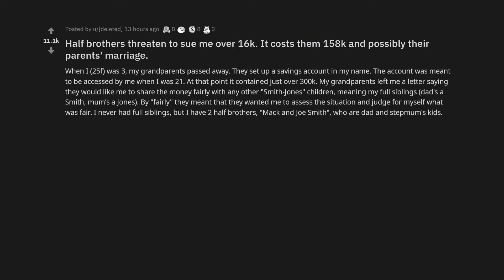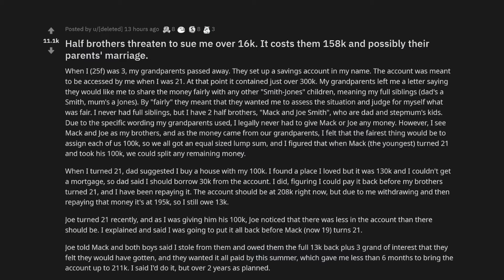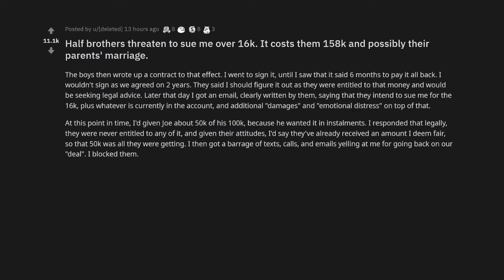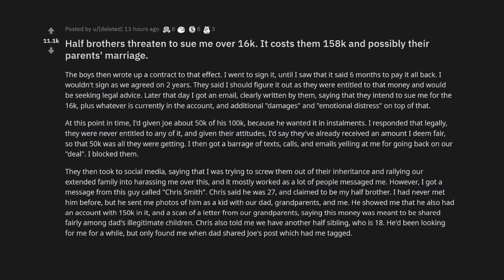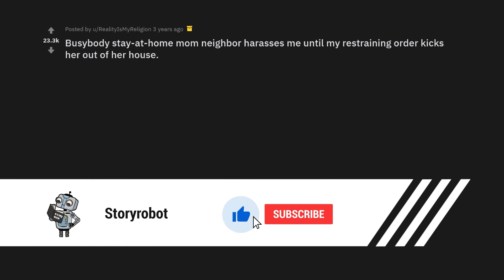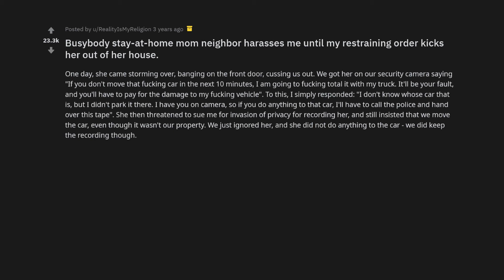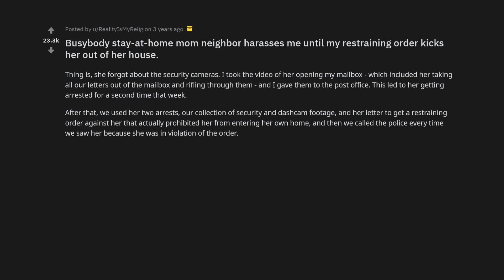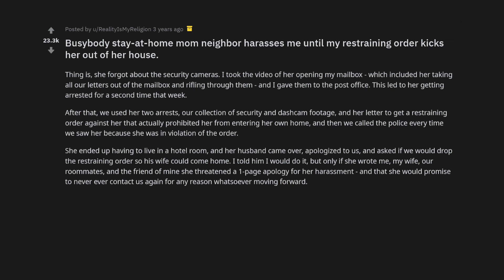Tried To Sue Me Over 16K, Lost 158K - r/prorevenge #68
I have  2 stories for you today  from r/Prorevenge:

1. Half brothers threaten to sue me over 16k. It costs them 158k and possibly their parents' marriage.

2. Busybody stay-at-home mom neighbor harasses me until my restraining order kicks her out of her house.